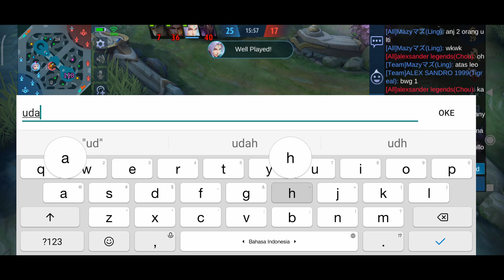X-Borg Emang Hero Haram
Hei~